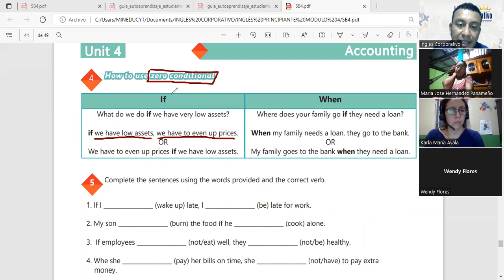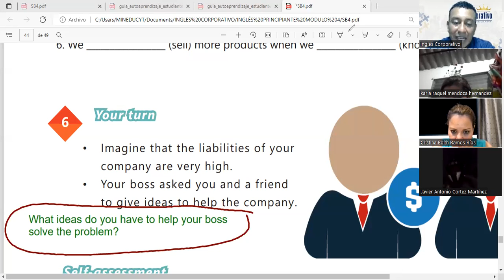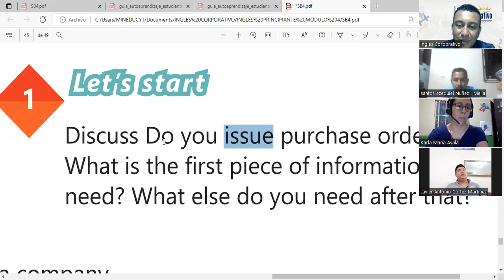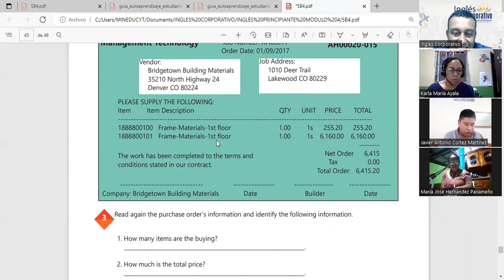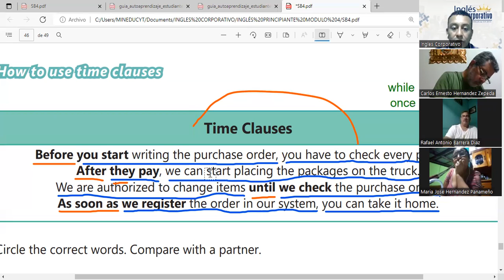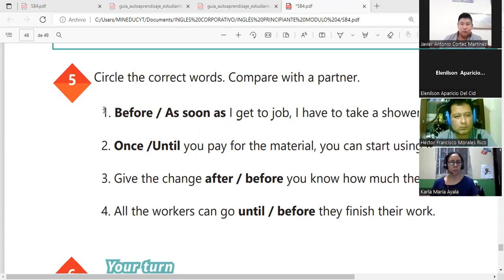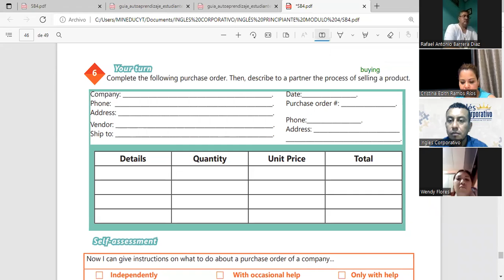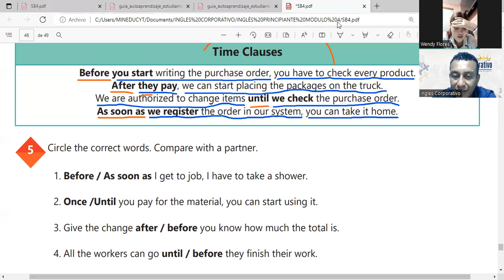Ingles Corporativo-25-05-2022 - HOW TO USE ZERO CONDITIONAL